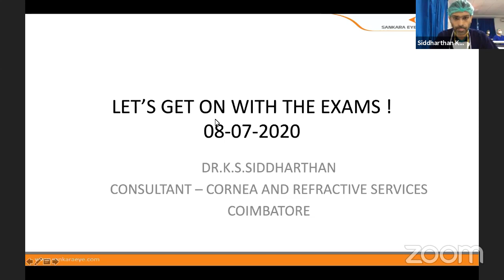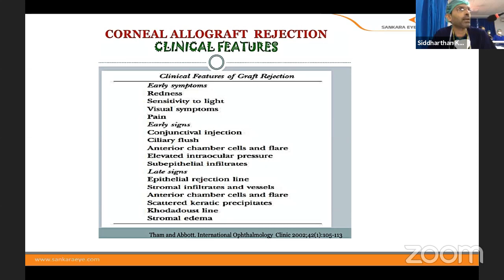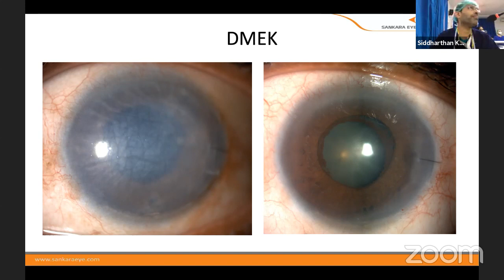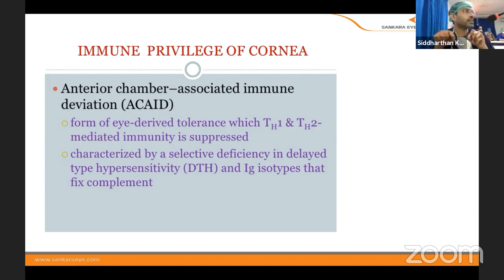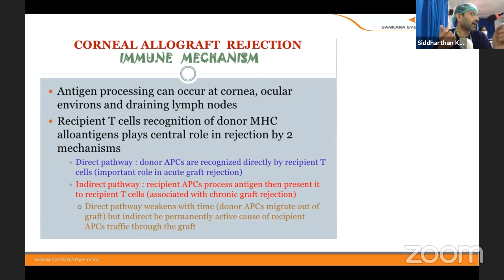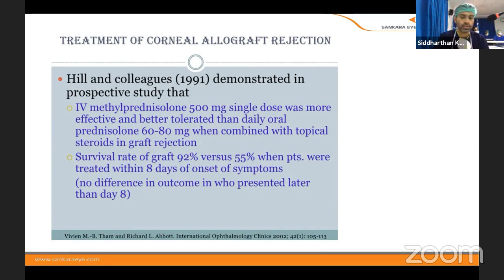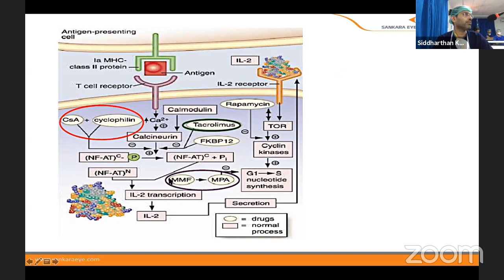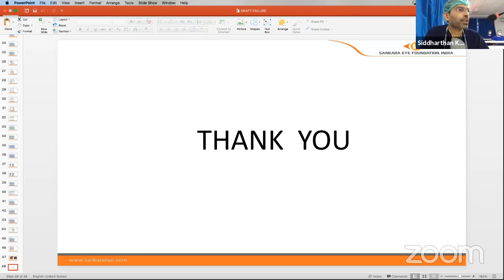Case Discussion on Post Keratoplasty with Defective Vision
This video is part of our livestream lecture series for postgraduates preparing for their exams.